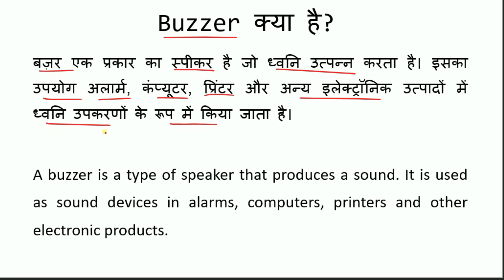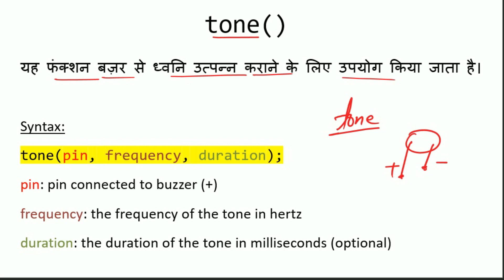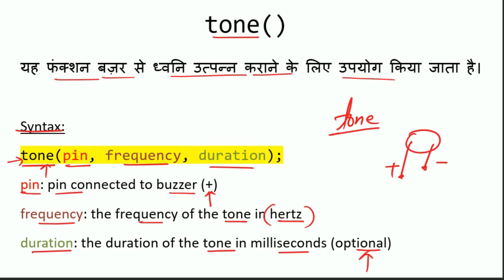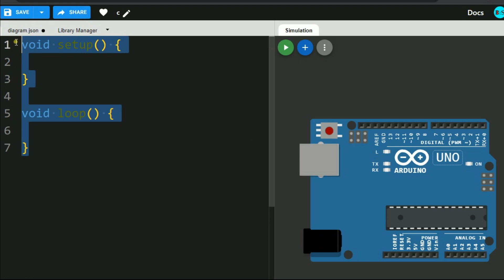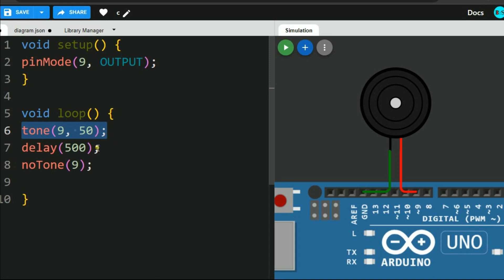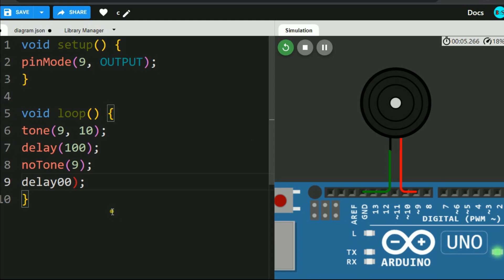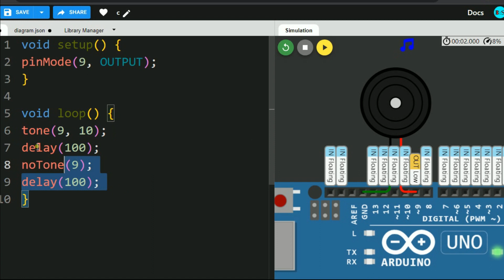C09 buzzer kya hai? | tone() & noTone() kya hai? | Arduino tutorial in hindi | o level M4 practical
is video me hum buzzer ko use karna seekhenge aur sath me tone() aur noTone() function ke bare me bhi janenge.

apke kuch search terms jo is video se related hain-

potentiometer,
potentiometer kya hai,
potentiometer kaise use kare,
potentiometer connection,
potentiometer arduino,
arduino potentiometer,
potentiometer tutorial,
arduino potentiometer tutorial,
arduino potentiometer tutorial in hindi,
arduino potentiometer in hindi,
arduino ke sath potentiometer kaise jode,
potentiometer kaise jode,
potentiometer led connection,
led potentiometer connection,
led potentiometer connection in hindi,
potentiometer connection in hindi,
potentiometer tutorial in hindi,

arduino uno,
arduino,
arduino ide,
arduino nano,
arduino ide download,
what is arduino,
arduino board,
arduino uno price,
arduino projects,
arduino uno pin diagram,
arduino mega,
arduino download,
what is arduino uno,
arduino uno r3,
arduino programming,
ultrasonic sensor arduino,
arduino uno board,
arduino microcontroller,
arduino uno pinout,
tinkercad arduino,
arduino software,
ultrasonic sensor with arduino,
arduino ultrasonic sensor,
arduino uno pins,
arduino mega 2560,
arduino uno specifications,
arduino code,
temperature sensor arduino,
arduino pin diagram,
arduino coding,
arduino uno projects,
arduino price,
is arduino a microcontroller,
arduino cc,
arduino nano price,
types of arduino,
arduino kit,
arduino programming language,
ultrasonic sensor arduino coding,
arduino shops near me,
ir sensor arduino,
arduino vs raspberry pi,
arduino simulator,
arduino meaning,
arduino software download,
arduino iot cloud,
arduino kits,
servo motor arduino,
arduino uno full form,
arduino nano pinout,
servo motor with arduino,
ultrasonic sensor arduino code,
arduino temperature sensor,
raspberry pi vs arduino,
arduino ide software,
arduino based projects,
arduino types,
smart dustbin using arduino,
arduino uno software,
online arduino simulator,
home automation using arduino,
line follower robot using arduino,
specifications of arduino uno,
arduino simulator online,
arduino ir sensor,
ir sensor with arduino,
iot projects using arduino,
arduino pins,
arduino online simulator,
arduino pro mini,
lcd display arduino,
arduino download for windows,
arduino sensors,
arduino wifi module,
wifi module for arduino,
arduino mini pro,
step motor arduino,
ultrasonic sensor code for arduino,
arduino uno uses,
esp8266 arduino,
arduino uno datasheet,
arduino ultrasonic sensor code,
use of arduino uno,
esp32 arduino,
arduino nano pin diagram,
arduino projects with code,
arduino uno use,
arduino lcd display,
use of arduino,
arduino uno microcontroller,
arduino use,